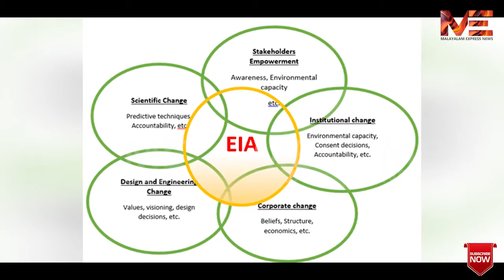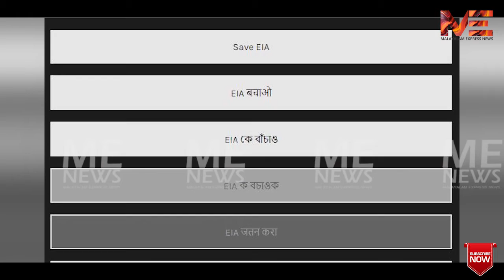ഇപ്പോഴില്ലെങ്കിൽ ഒരിക്കലുമില്ല.. നമ്മളെ രക്ഷിക്കാനുള്ള അവസാന അവസരമാണിത്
ഇപ്പോഴില്ലെങ്കിൽ ഒരിക്കലുമില്ല

നമ്മളെ രക്ഷിക്കാനുള്ള അവസാന അവസരമാണിത്

EIA DRAFT 2020

Click the link above and submit your stand against EIA DRAFT 2020